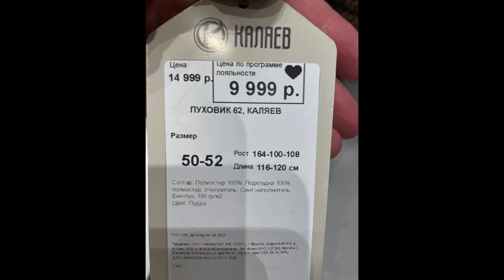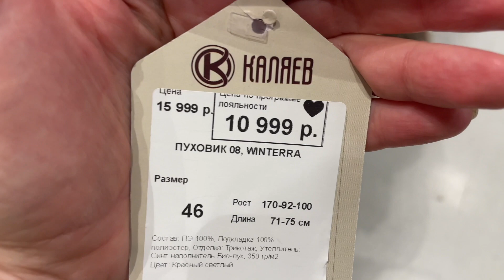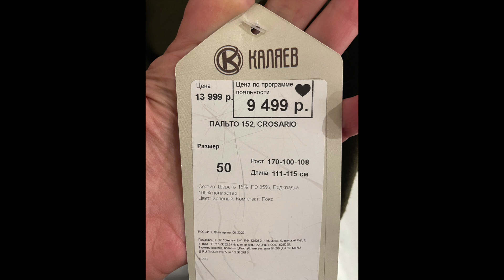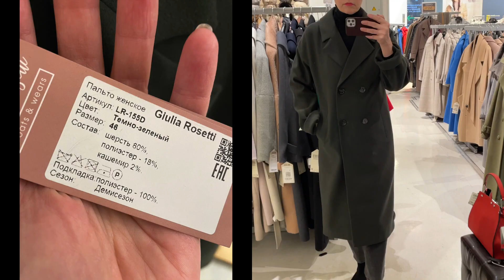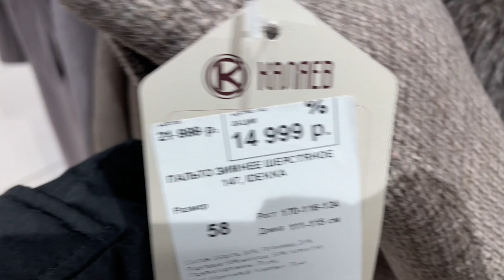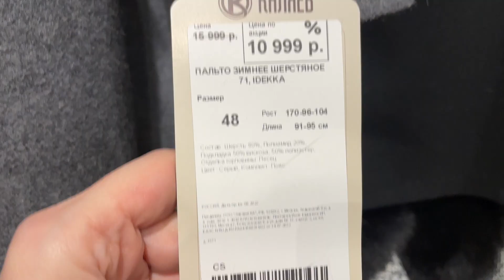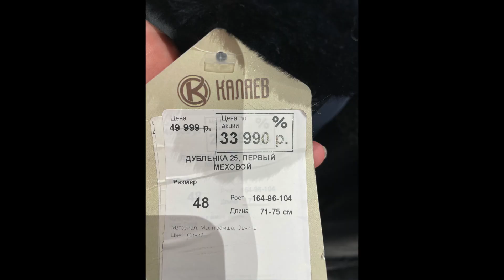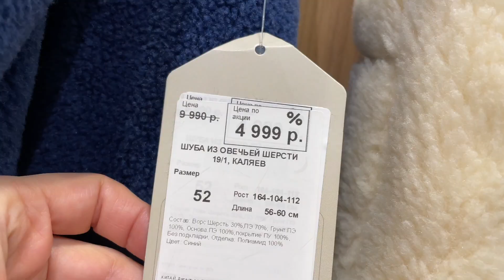Что носить зимой? Здесь все - шубы, дубленки, пуховики, пальто. С примеркой.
ссылки на весь ассортимент.

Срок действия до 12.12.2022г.